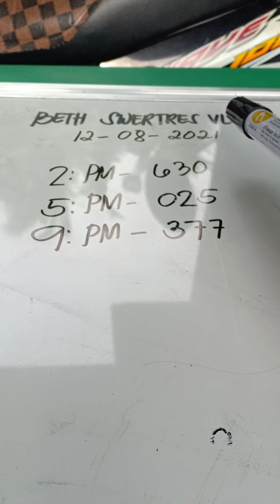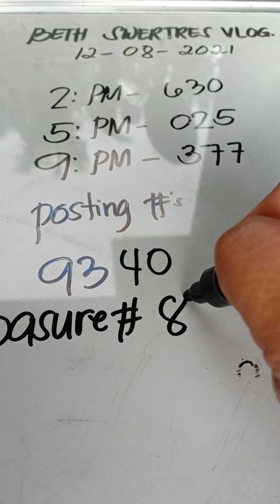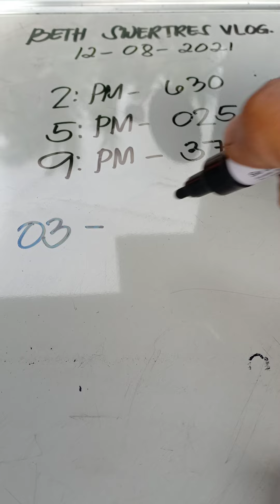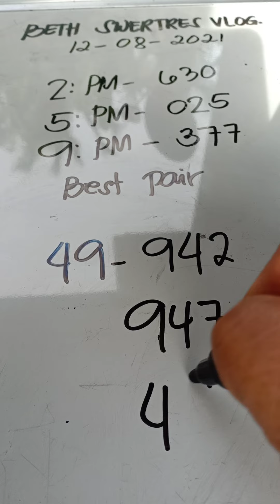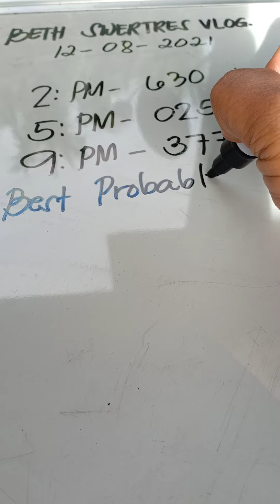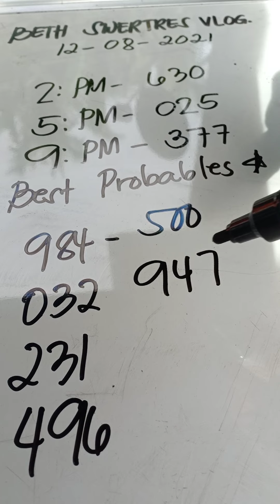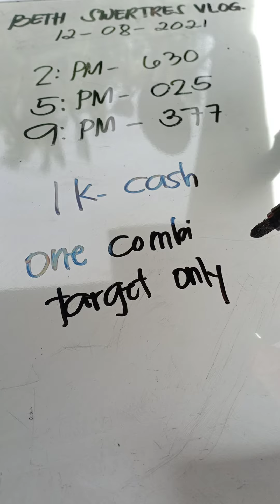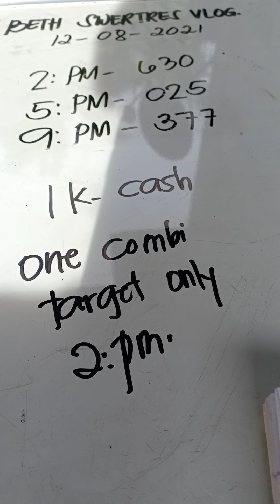Best Guide all draw karon